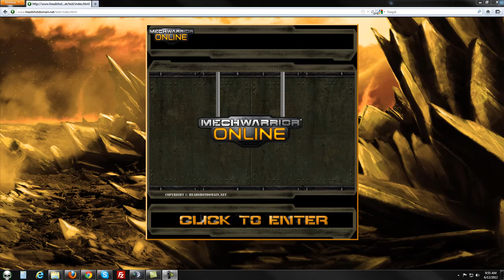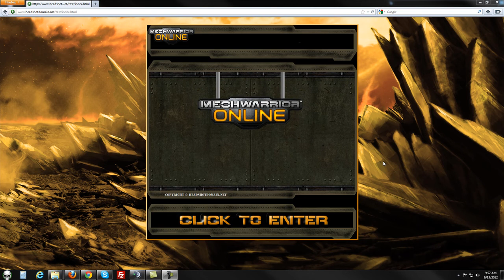MechWarrior Online Splash Screen for Websites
MWO Splash screen video, though it is a bit laggy and the audio a bit messed up because of the recording software, you can get the general idea of what it is. I will not publish the direct link to the video because of theft, but if you ask, certain people can get a preview link of the splash screen.

I take no rights to the video. Purchasing of the video splash screen is purchasing of the flash and the animation and the custom images along with it all coded and ready to be used on your MWOnline website. Will work with any php based website.